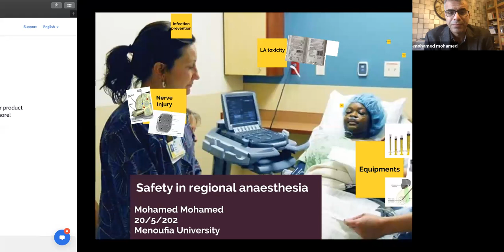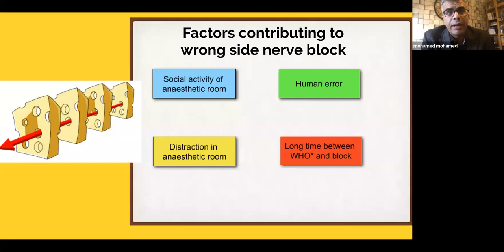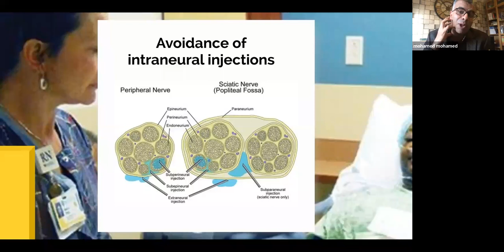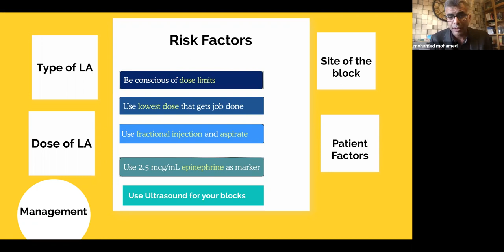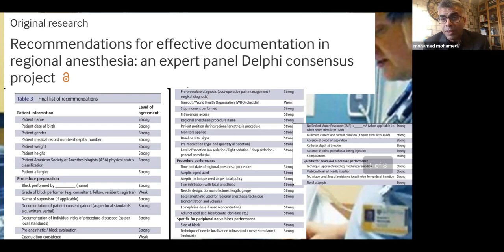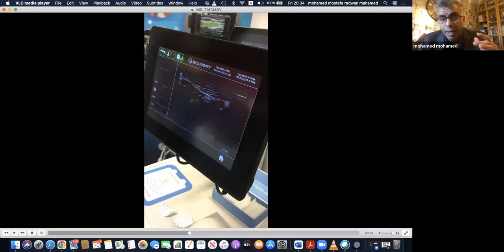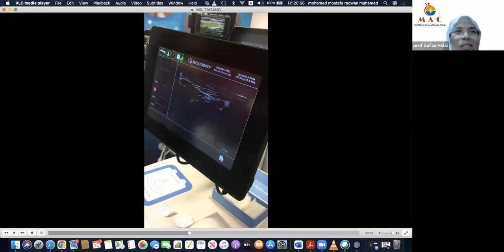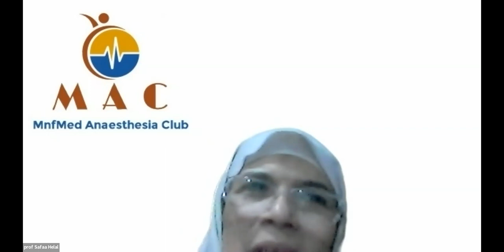Dr Mohamed Mostafa ’Mohamed - Safety in regional anaesthesia practice